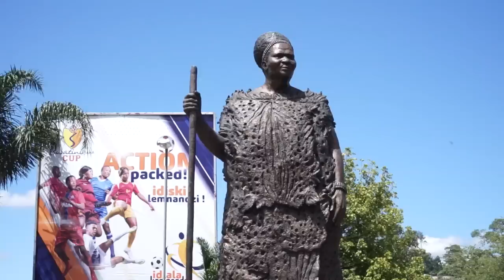Shocking Traditional Swazi Clothes!